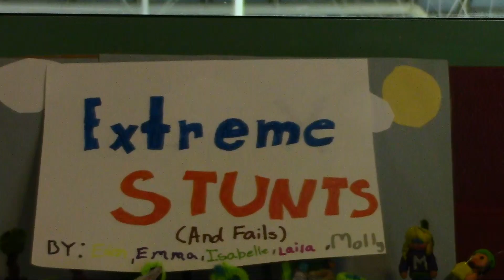Movie Magic Camp - Claymation Extreme Stunts